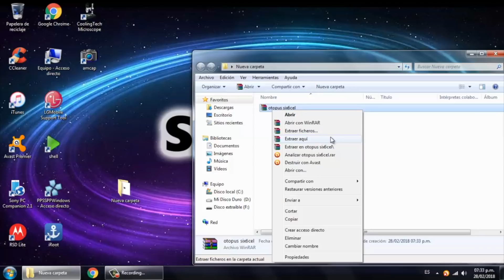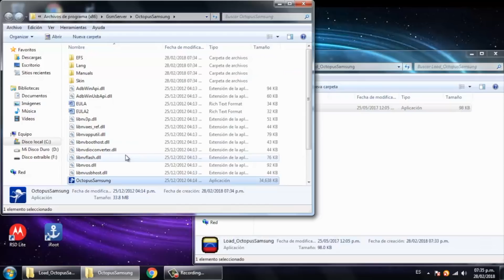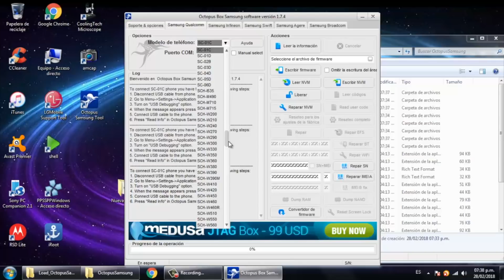Octopus sin Box *Modulo Samsung*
amigos el dia de hoy les traigo el programa octopus un pedido espero que les sirva